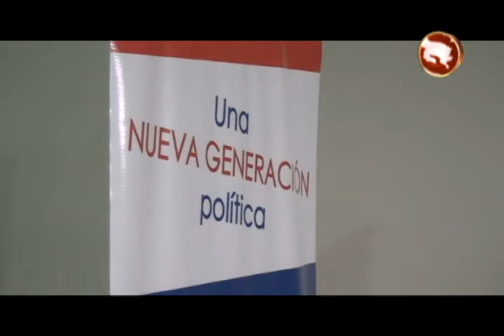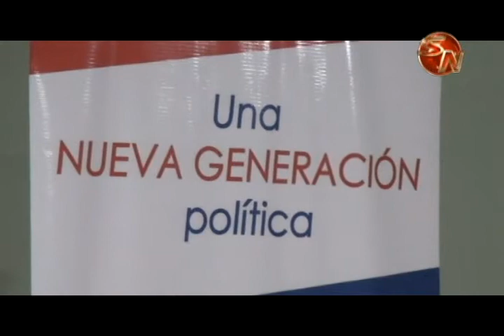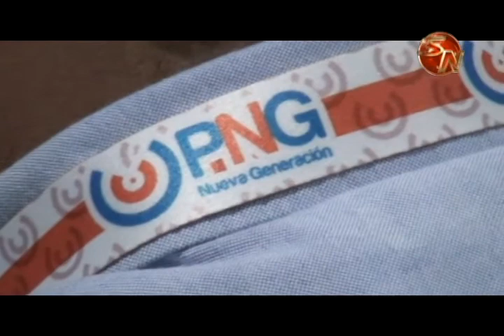Partido Nueva Generación presentó en Pérez Zeledón a Sandra Angulo como candidata a diputada